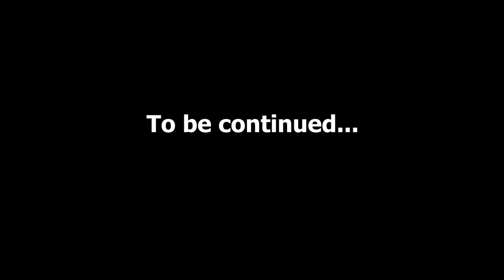Ghost Recon Breakpoint - Mission: Black Sheep | DEEP STATE [Immersive, Extreme, Perfect Stealth]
Elite Ghost Experience / Immersive Mode
Episode 2: Deep State
Mission: Black Sheep
Solo
Extreme Difficulty
No HUD

Console: Xbox One X
Game Difficulty: Extreme
Game Hud: No HUD [Only Mission Reminder is on]

Thanks and shout out to my Patrons!
Super Fan:
HEADshot
Battleforutopia124

Huge Fan:
DEVGRU TF BLUE
Anonymous

Big Fan:
Mr. Kray

"Ghosts never die."